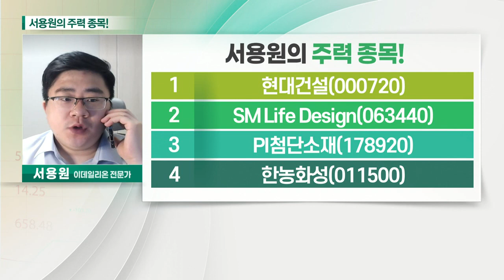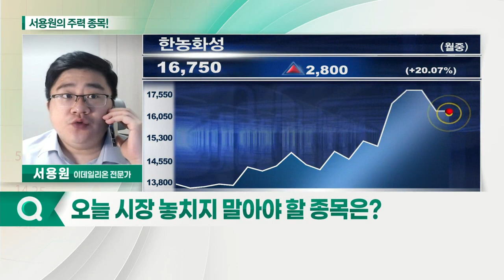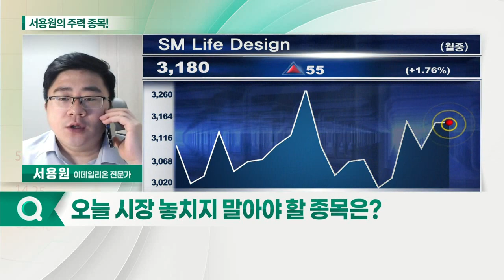한농화성, SM Life Design, 현대건설, PI첨단소재_서용원의 주력 종목 (20210928)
1. 현대건설(000720)
2. SM Life Design(063440)
3. PI첨단소재(178920)
4. 한농화성(011500)

- 화학 전고체 배터리 소재 생산업체
- 전고체 배터리 가소제·가교제 개발
- 현대차 전고체 배터리 개발 수혜주

SM_Life_Design(063440)
- SM엔터 소속 회사
- 인쇄 제조 및 콘텐츠 유통사업 영위
- 디즈니플러스 한국 출시 기대
- SM엔터 매각 기대감 증가